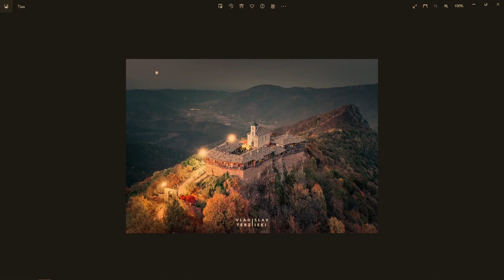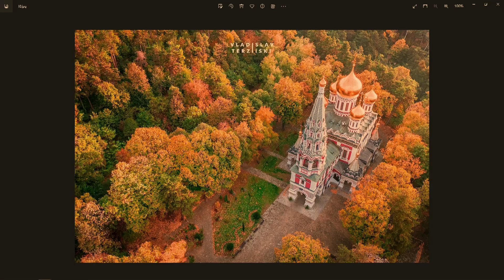"Zoom In" с Криси Цветкова #18: Владислав Терзийски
Новият епизод на Zoom In с Криси Цветкова ви среща с фотографа, който снима България отвисоко.

Владислав Терзийски стана особено популярен, след като най-богатият човек на планетата Илон Мъск сподели негова снимка на Белоградчишките скали в профила с в Туитър. По този начин кадърът вече е видян от милиони хора по целия свят, а интересът към работата на Владислав става все по-голям.

Ще дойде ли Мъск в България, според Владислав и още - как се запалва по фотографията, има ли любими места и сезони за снимане, кои са най-големите му вдъхновения и какво се вижда, когато летиш над България?

Radiocast.bg
2022